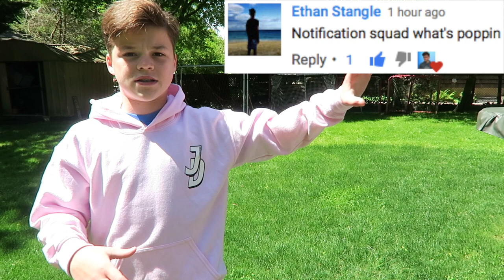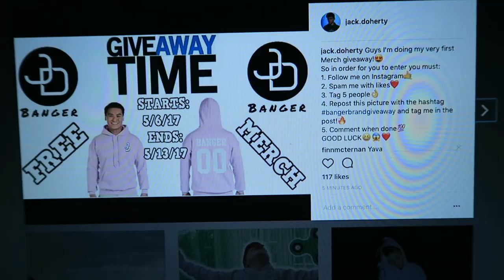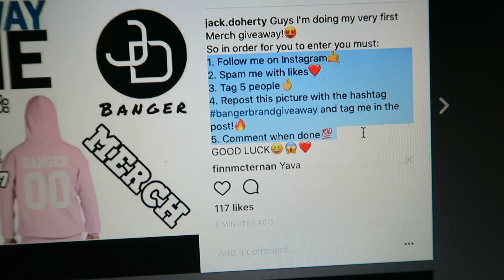HOW LONG DOES IT TAKE TO BREAK A FIDGET SPINNER?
Hope you guys enjoy these fidget spinner videos. Thanks, have an amazing day :)